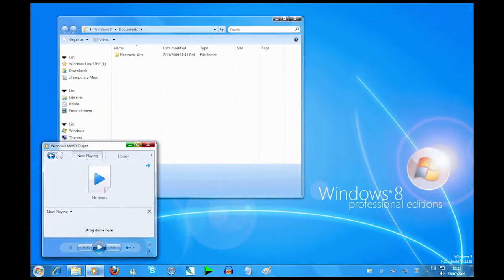Shell Point Today - Tuesday, January 26, 2016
Academy: The Lost World of Atlantis (Adrian Kerr)  //  Computer Center Volunteers (Teri Kollath & Megs Singer)  //  Church: Andy Hawkins & John Sappia